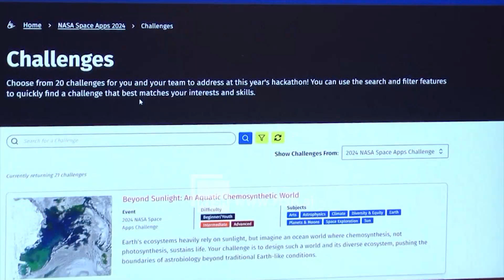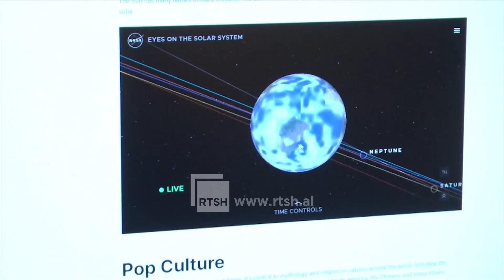Nis "Nasa Space Apps", Hackathon-i zhvillohet për herë të parë në Korçë